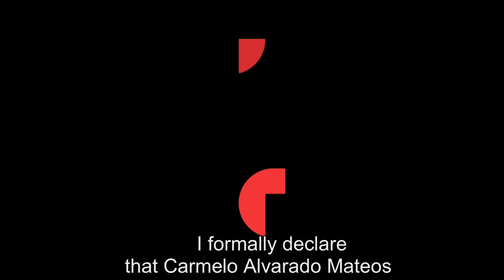Preso No. 1 | Episode 25 | Telemundo English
Official video of Telemundo Content Preso No.1. On the beach and alone, Carmelo renounces life and leaves a note for his daughters. The most valuable thing for him was to share with them, and although he fears the sea, he enters it, without knowing how to swim. Watch the full chapter in Telemundo app and in Video On Demand.

Preso No. 1
The story of a young peasant who becomes president of Mexico. But a false accusation takes him to prison. Now he must fight for his freedom, prove his innocence and take revenge against those who conspired to destroy him.